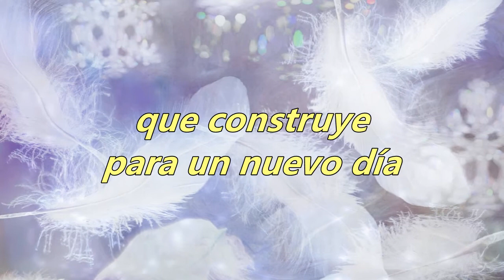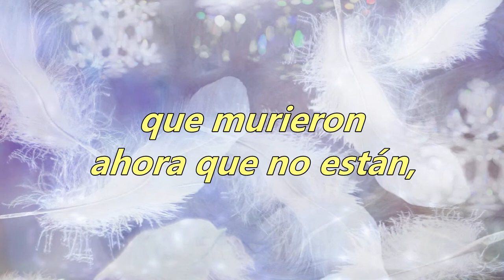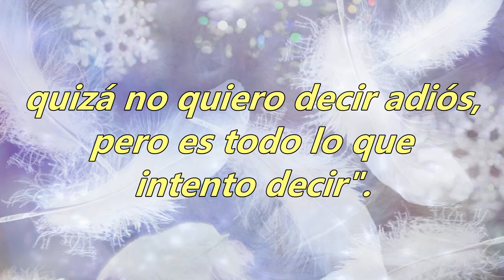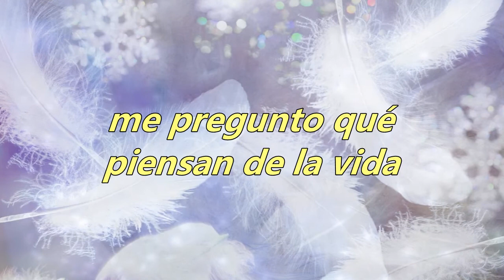The Virgins - Fernando Pando (Sub Español)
Artista: The Virgins
Álbum: The Virgins
Fecha de lanzamiento: 2008

Nada de este video es de mi pertenencia, a excepción de la traduccion/interpretacion expuesta en el mismo.

Espero que puedan disfrutar de este contenido, estare subiendo mas subtitulaciones de canciones poco conocidas o no hechas todavia en este medio, de bandas que disfrute hacer y que piense que el conocimiento de su mensaje es de gran curiosidad para muchos.